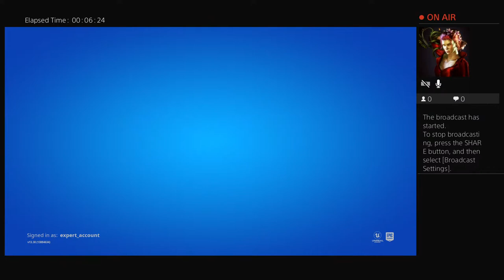Fortnite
Give me any mobile games idea that you want me too play...

15 year old kid of a dream to get big on YouTube.